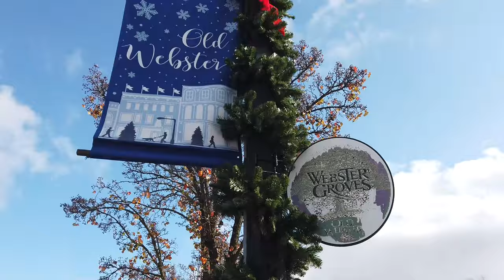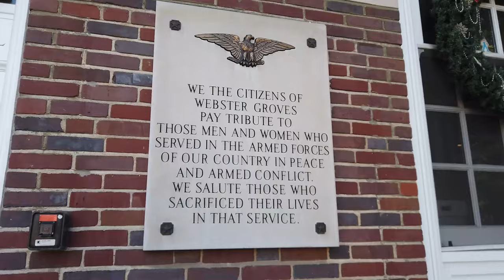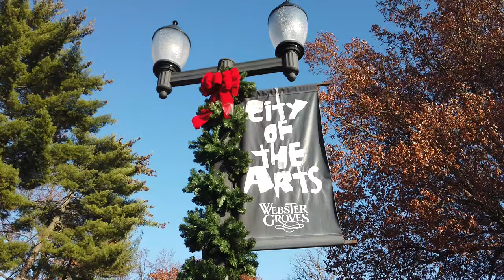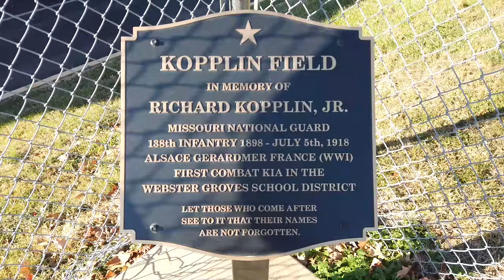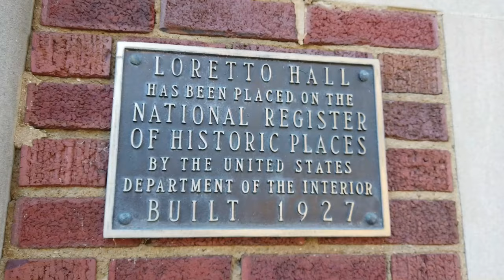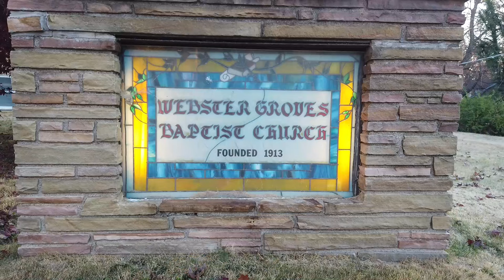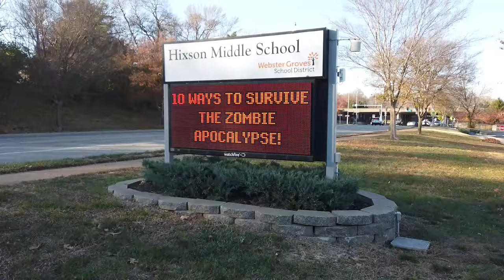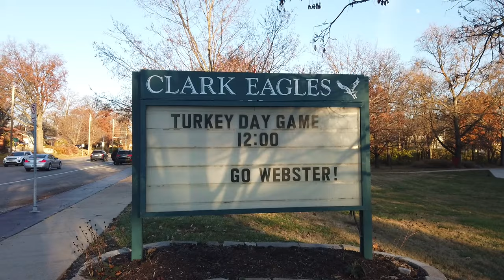Webster Groves in St. Louis County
12 miles from the Gateway Arch.  See the old home of William Webster- the only man to be head of both the FBI and then CIA.  See Old Webster- the business district, Schnucks Webster Groves, City Hall, the home where Gordon Jenkins lived- who arranged songs for Johnny Cash, Frank Sinatra and others, including writing "Crescent City Blues" which Cash turned into "Folsom Prison Blues", and arranging "It Was a Very Good Year" for Frank Sinatra.  He has a star on the Hollywood Walk of Fame.  See Ozark Theatre- the Webster Groves Performing Arts Center, Webster Groves Public Library, Holy Redeemer Catholic School and Church, the home of Phyllis Diller, Webster Groves High School- where Harry Caray, Steve Ewing of the Urge, NFL Player Adrian Clayborn, and William Webster attended.  See Webster University- where Jenifer Lewis, Marsha Mason, and Rocky Carroll attended, and where Secretary of Defense Lloyd Austin earned an MBA in business management.  See Nerinx Hall- where Olympic gold medalist and World Cup champion Lori Chalupny, Marsha Mason, actress Jenna Fischer, actress Mary Frann, and Olympic runner Colleen Quigley attended.  See the Hawken House, Jonathan Franzen boyhood home, and much much more.